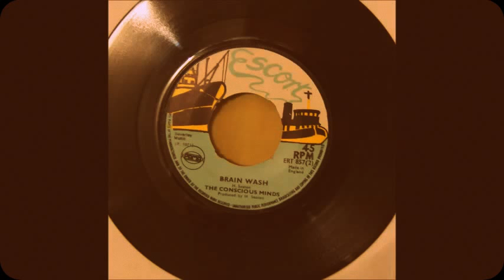The Conscious Minds / Brain Wash ---(Escort)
- 1971
- ERT 857(2)
- Flip is "Peace Treaty"